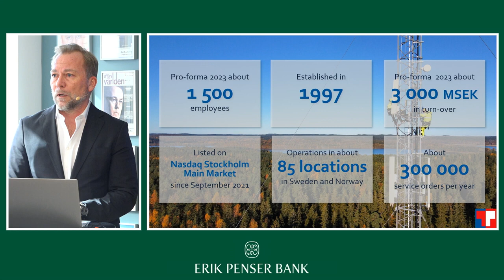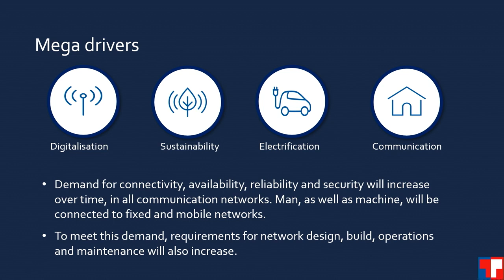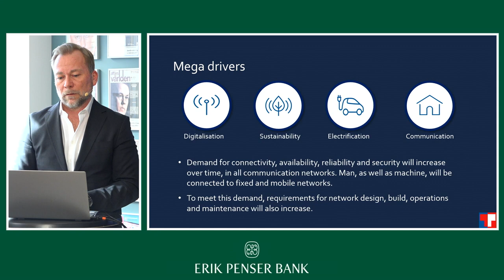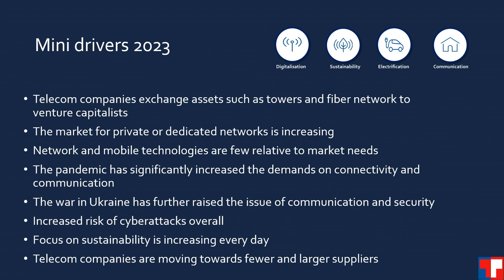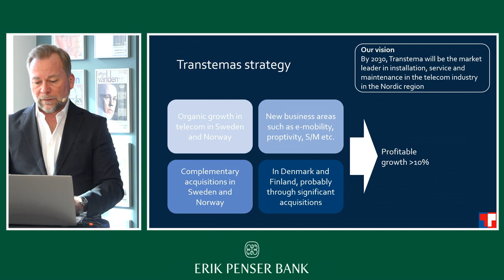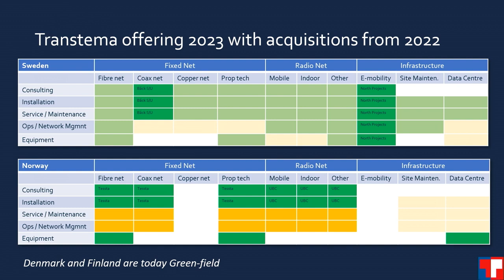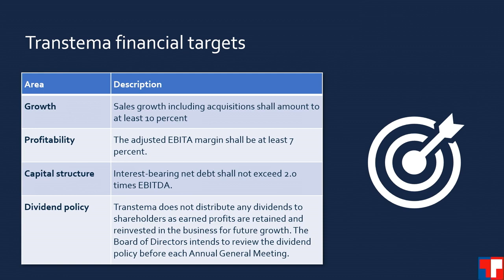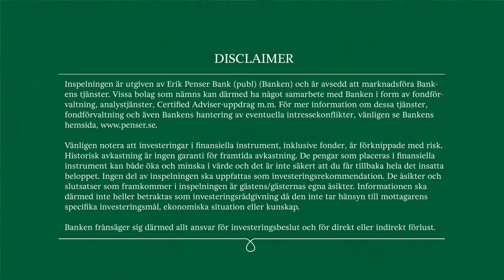Transtema - Erik Penser Banks bolagsdag